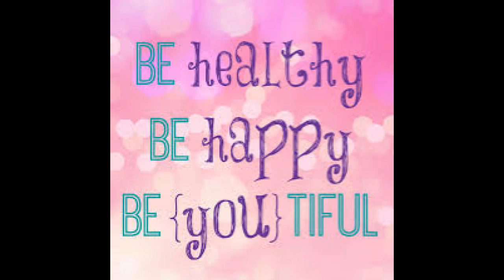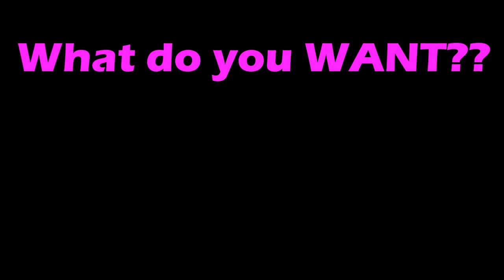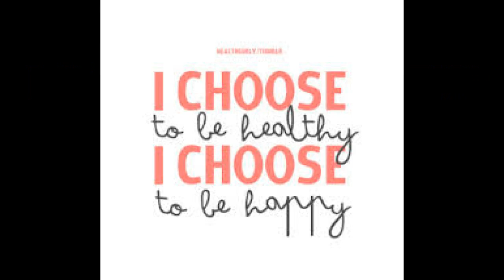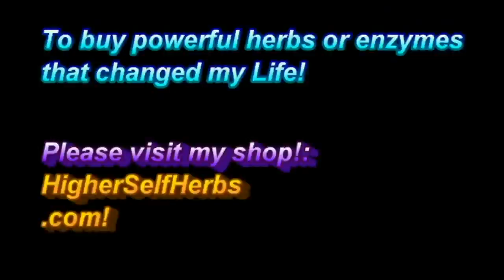Inspiring Talk On The Powerful Benefits of Raw Veganism - Owen fox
Visit my inspired Herbshop to Empower & Supercharge your Life! Has helped me more than words can say and I used to be very unwell. Now I feel great and have loads of energy!

Love Thyself
Know Thyself
Be Thyself

Namaste & love,
Owen!